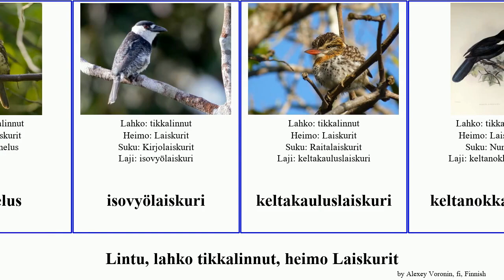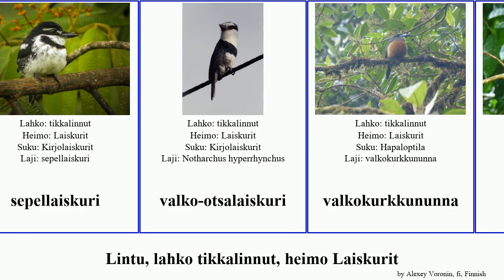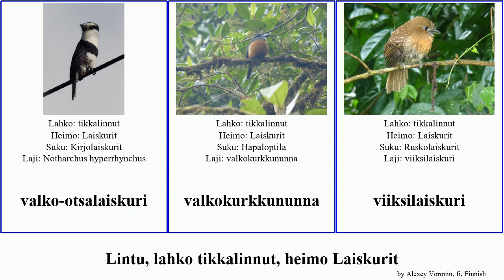Lintu, lahko tikkalinnut, heimo Laiskurit bird kesylaiskuri valko-otsalaiskuri mustaviirulaiskuri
lintu lahko tikkalinnut, heimo Laiskurit.
bird of Order Piciformes Family Puffbird, language: fi.

harmaaposkinunna
Hypnelus
isovyölaiskuri
keltakauluslaiskuri
keltanokkanunna
kesylaiskuri
mustanunna
mustaposkilaiskuri
mustarintalaiskuri
mustaviirulaiskuri
naamiolaiskuri
nokinunna
Nystalus obamai
okranaamanunna
oranssikurkkulaiskuri
partanunna
Punapäälaiskurit
puuhalaiskuri
pääskylaiskuri
raitalaiskuri
rillinunna
ruosteniskalaiskuri
ruskonunna
ruskopäälaiskuri
ruskovatsalaiskuri
ruskovyölaiskuri
rusolakkinunna
sepellaiskuri
valko-otsalaiskuri
valkokurkkununna
viiksilaiskuri
viirulaiskuri